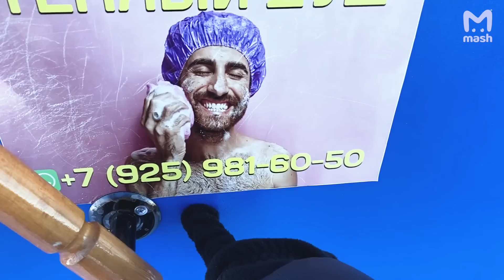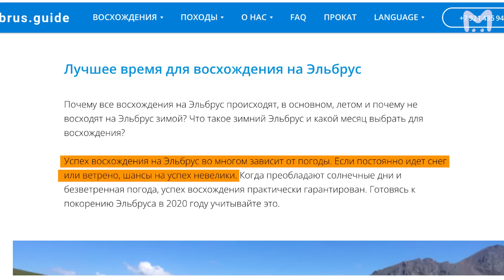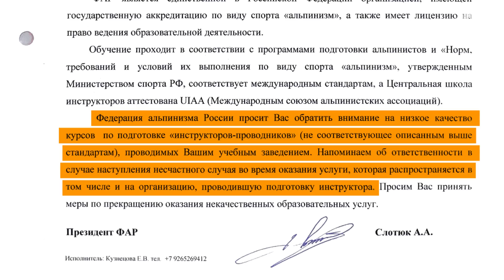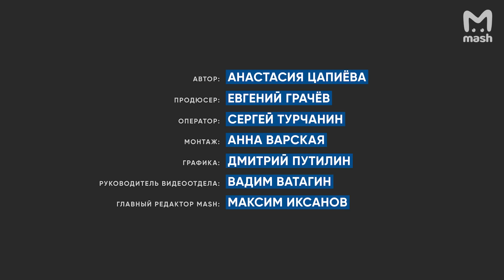Смертельная высота: восхождение на Эльбрус от первого лица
Внизу — отсутствие как таковой подготовки, вверху — смерть покорителей гор. Очередное восхождение не отменили даже после гибели пятерых туристов 23 сентября этого года.
Почему пять смертей и плохой прогноз не остановили организаторов? Зачем повторять уже совершённые ошибки? И кто виноват в гибели туристов?

Наш автор Анастасия Цапиёва приехала на Эльбрус накануне трагедии и теперь пытается разобраться, что пошло не так.